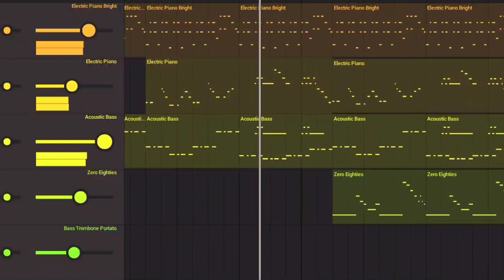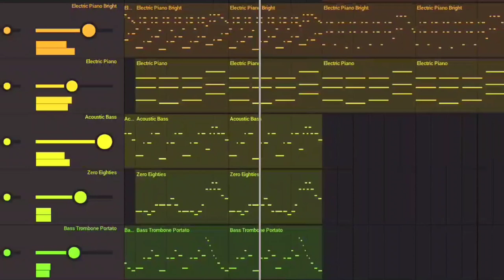no one can Rap on this beats (FL Studio Mobile - Essential Pianos EXP)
no one can rap on this beats 🤣
I made this song using essential pianos exp plugins on fl studio mobile. Enjoy